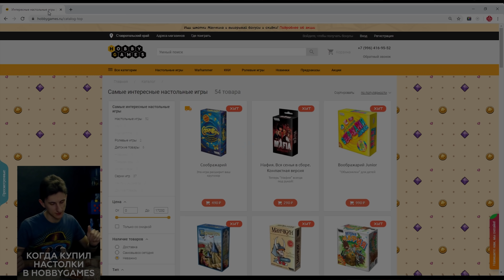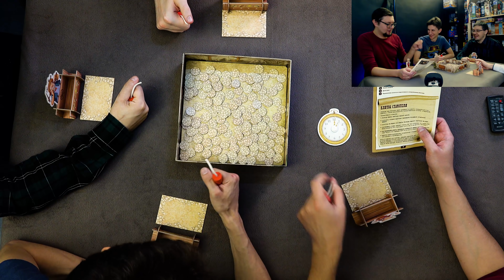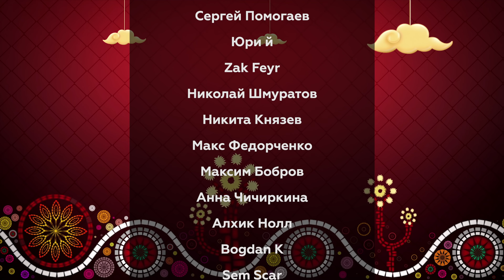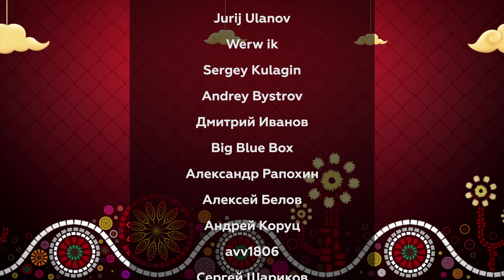ЗОЛОТОЙ БУМ: Играем в настольную игру! | Настольные игры на ловкость и реакцию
Играем в настольную игру «ЗОЛОТОЙ БУМ»

игра для 2–4 игроков, которая переносит нас во времена американской золотой лихорадки. Игра предлагает необычный игровой процесс, который отлично развивает мелкую моторику, скорость реакции, внимательность и память! Главная цель игры – добыть как можно больше золота и, чтобы сделать это, вы в буквальном смысле будете бросать динамит в игровую золотоносную шахту! Специальные жетоны будут переворачиваться, а игроки постараются утащить как можно больше ценного металла и не столкнуться с различными обитателями шахт. Победит самый быстрый и удачливый золотодобытчик!

Это очень весёлая, динамичная и простая в освоении игра с интересной механикой и оформлением. Также игра имеет немного усложнённые правила, при игре с которыми потребуется чуть больше координации и памяти.